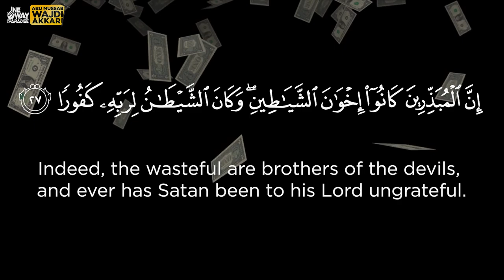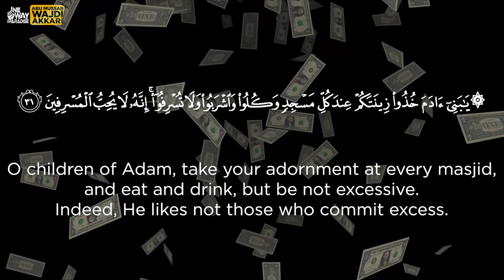Financially Careless = Penniless | Clip | Abu Mussab Wajdi Akkari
HAVE MERCY ON YOURSELF AND YOUR FAMILY
(ie always depending on others for support)
because of careless spending or lack of financial responsibility!

"It's not about how much money you make,
but how much money you keep,
how hard it works for you (ie passive income, charity, etc.),
and how many generations you keep it for."

Rich people plan for three generations.
Poor people plan for Saturday night.